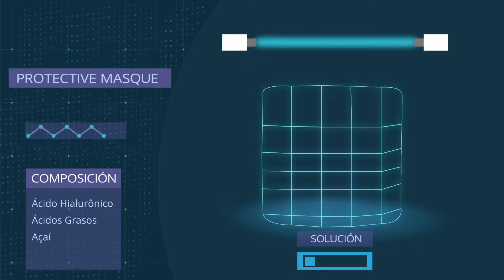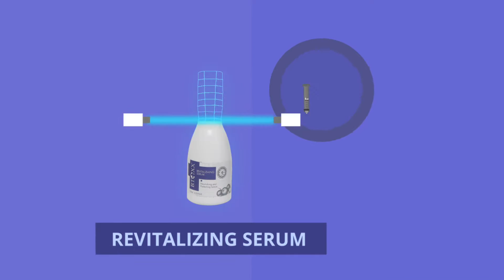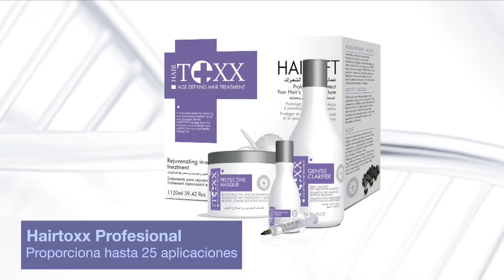Hair.Toxx (Tratamiento completo + Bleaching and Color)- Español